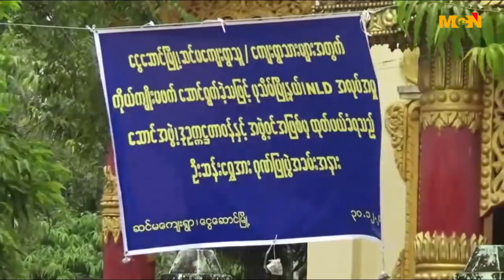ပုသိမ္ၿမိဳ႕နယ္ NLD အလုပ္အမႈေဆာင္အဖြဲ႕ ဒုဥကၠ႒ ပါတီက ထုတ္ပယ္ခံရတဲ့အတြက္ ဂုဏ္ျပဳပြဲ ျပဳလုပ္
ပုသိမ္ၿမိဳ႕နယ္ အမ်ဳိးသားဒီမုိကေရစီအဖြဲ႕ခ်ဳပ္ အလုပ္အမႈေဆာင္အဖြဲ႕ ဒုတိယဥကၠဠ ဦးဆန္းေရႊကုိ ပါတီက ထုတ္ပယ္ခဲ့ေပမယ့္ ေဒသခံဆင္မေက်းရြာသူ ၊ ေက်းရြာသားေတြက ေဒသအက်ဳိး ကုိယ္က်ဳိးစြန္႔ အနစ္နာခံ ေဆာင္ရြက္ခဲတဲ့ အေပၚ ဂုဏ္ျပဳခဲ့ၾကပါတယ္။ ဒီသတင္းကို MCN ပုသိမ္သတင္းေထာက္ ရဲေသြးနီက ေပးပို႔ထားပါတယ္ ။